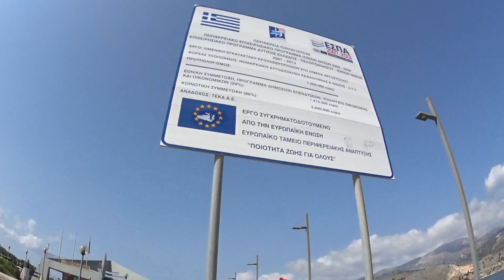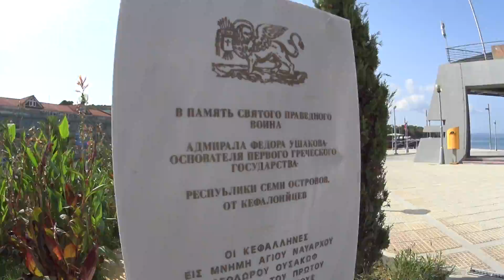Kefalonias.gr - Τραγική η κατάσταση στο λιμάνι Αργοστολίου Κεφαλονιάς - Σεπτέμβρης 2014